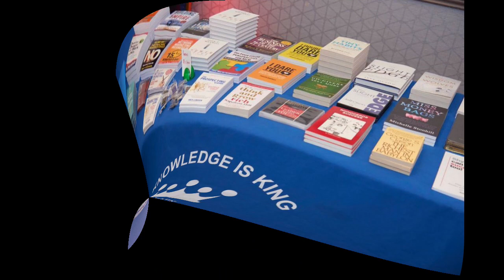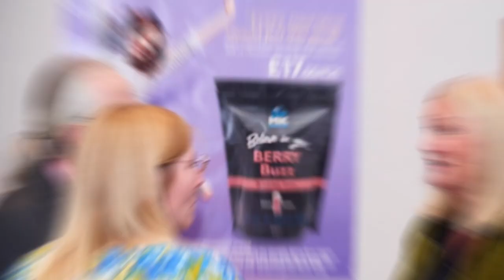VivaMK Christmas Showcase 2021 Photo Video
Photos from Pam Sciambarella - Photographer at Shoot & Bloom Ltd

kl891663